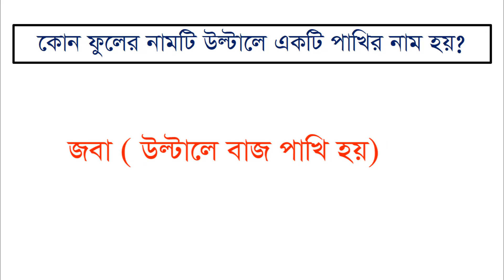কোন ফুলের নামটি উল্টালে একটি পাখির নাম হয় ? ইন্টারভিউতে প্রশ্নটি আসতে পারে।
Thanks
Arif Academy